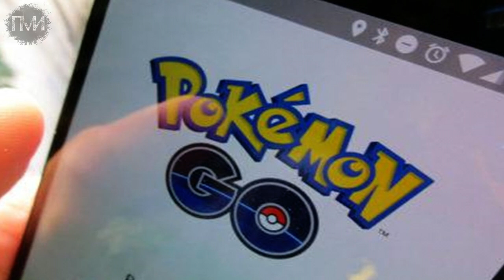POKEMON GO ШОКИРУЮЩАЯ РЕАЛЬНОСТЬ [#75]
Pokemon GO/Покемон ГО  -  игра, которая вышла всего месяц назад, но уже успела наделать много шума.

Над созданием видео работали: Сергей Вэйл и ilanit
Текст озвучил: Сергей Вэйл